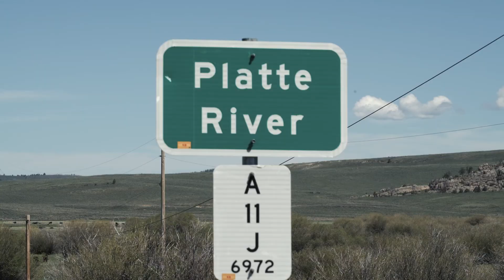The Extra Mile | RUN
Simple and gratuitous fish porn.

Filmed by:
Andrew O'Neill
Dan Johnson
Will Griffiths
Anthony Natale

Edited by:
Andrew O'Neill